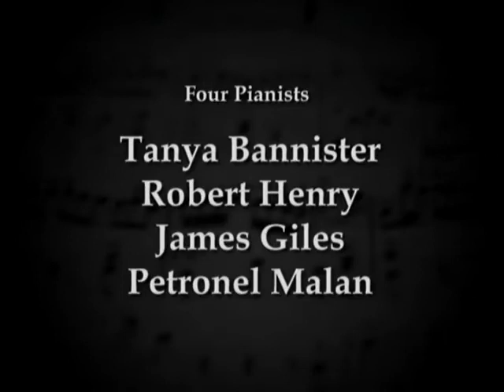18th_NOIPC_4_Pianists_4_Cities_Episode_1.mp4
Four Pianists, Four Cities Benefit Concert for the Musical Arts Society of New Orleans.  Featuring Gold Medalists from previous Competitions: Tanya Bannister, Robert Henry, James Giles, Petronel Malan

Hall Piano Company
Producer: Steve Kinchen